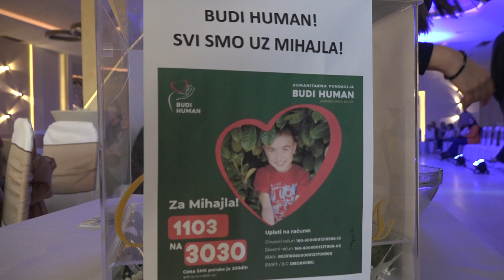HUMANITARNA MODNA REVIJA ZA POMOĆ MIHAJLU